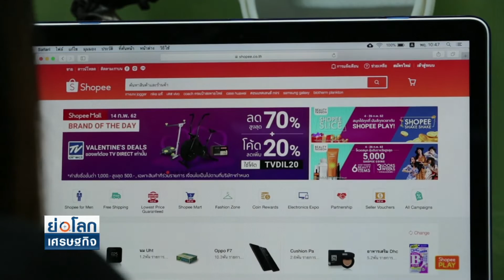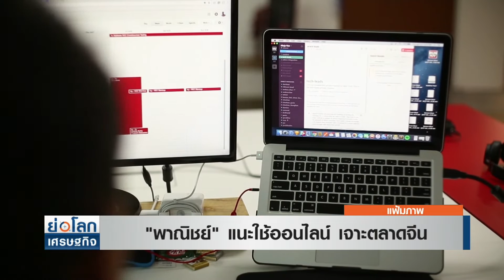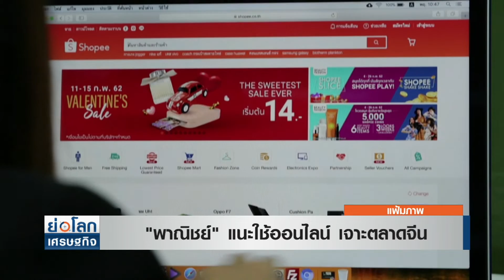"พาณิชย์" แนะใช้ออนไลน์ เจาะตลาดจีน I ย่อโลกเศรษฐกิจ 26 มิ.ย. 63